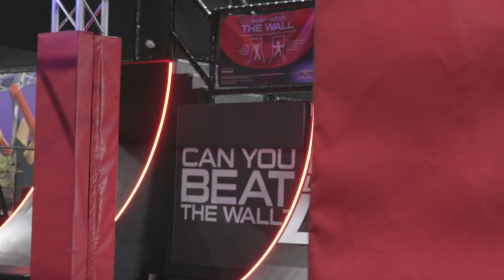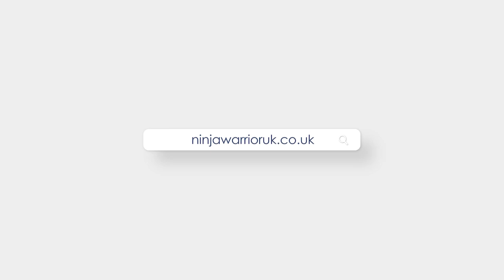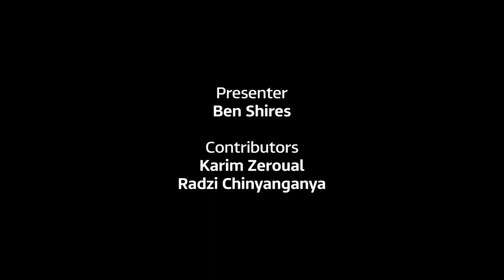Ninja Warrior UK on Tour - Leeds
In the first of a new online series, we've taken two celebrities and will pit them against each other in the Ninja Warrior UK Adventure Parks. The first two contestants are ex-Strictly star Karim Zeroual and Sports presenter Radzi Chinyanganya. They'll battle each other in Leeds.

Who will take the trophy and be crowned our first champion?